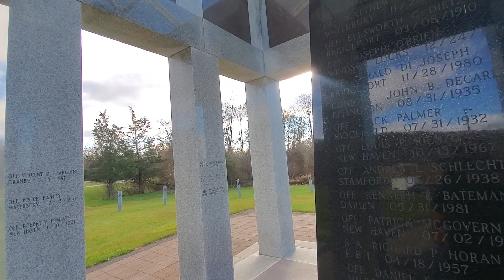Connecticut Police Memorial